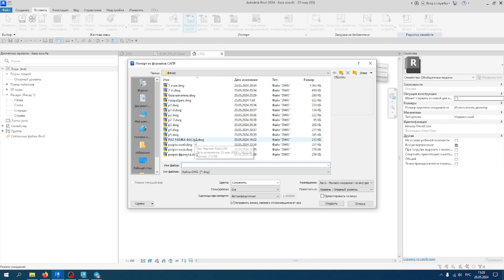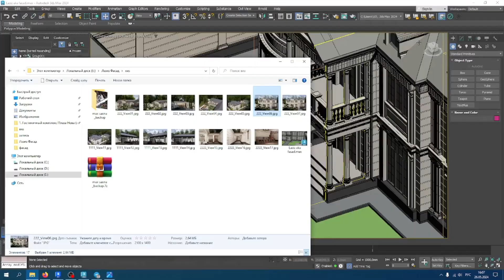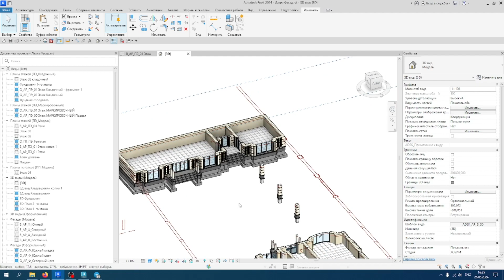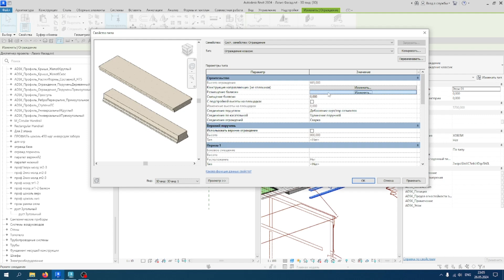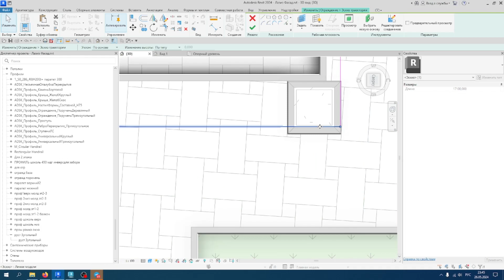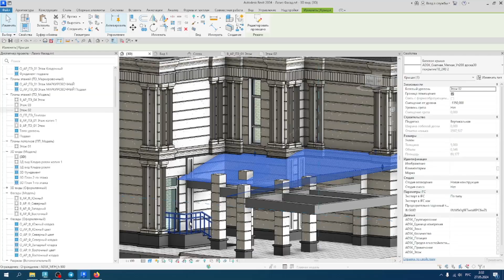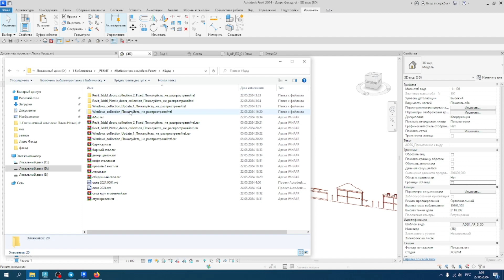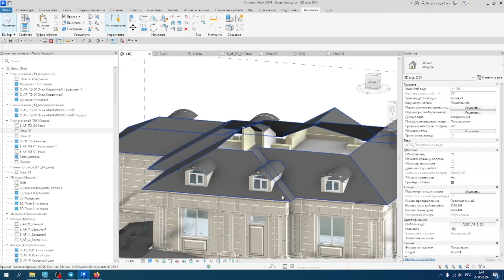Хронометраж 4 кун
8 соат +-